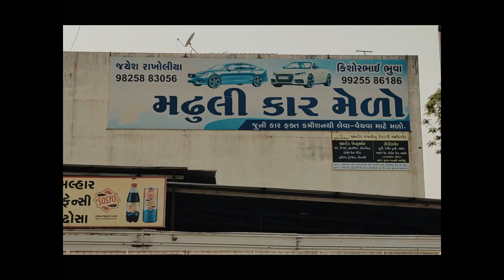Low budget Used cars for sale, Used cars for sale, Mix segment used cars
Madhuli Car Mela
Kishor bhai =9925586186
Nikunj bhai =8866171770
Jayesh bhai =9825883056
Add = 33 SURSANGAM SOC, OPP CHOWPATI, Varachha Main Rd, Surat, Gujarat
Hi guys my channel is a car and bike related channel and I will explore surat and other great places and visit markets and provide information about Second Hand Car and  Bike. Please love me and support me 😘 👍🏻.

Check out 👇👇👇
MY GEARS:-
MY DSLR:Canon 200d =
MY ACTION CAMERA
Rode VideoMicro Compact
MY GORILLA TRIPOD
( EDITING Gears )
MY KEYBOARD AND MOUSE =

moto_city_surat
_________________WARNING__________________

THIS VIDEO IS ONLY FOR THE PURPOSE OF EDUCATION. WE ARE JUST PROVIDING MARKET INFORMATION. MOTO CITY IS NOT PROMOTING OR DEFAMING ANY BRAND IN ANY WAY.